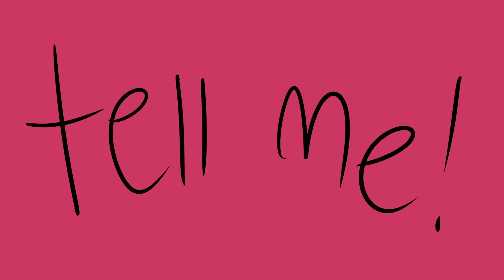TELL ME // ANIMATION MEME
its me and my tv boyfriend